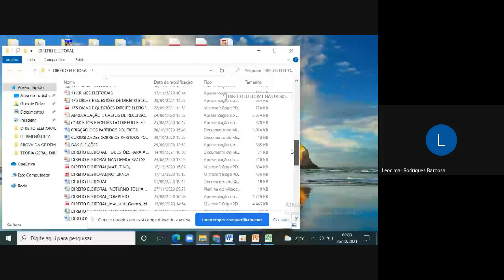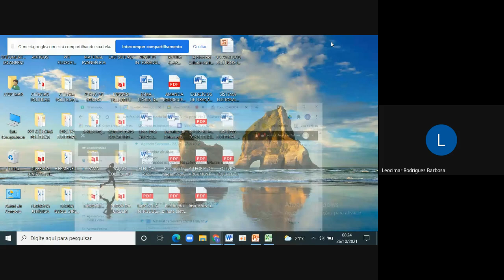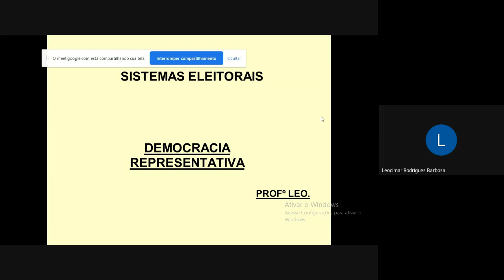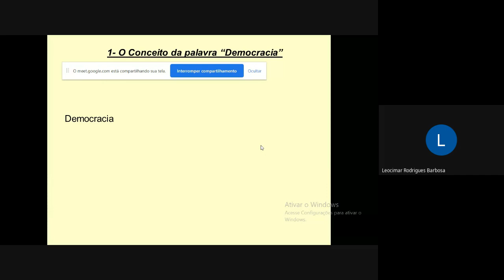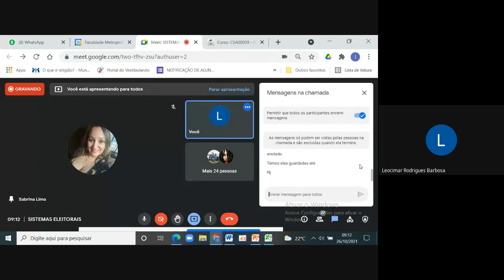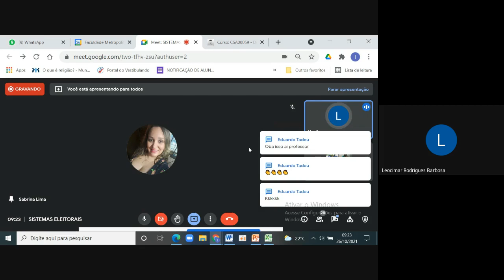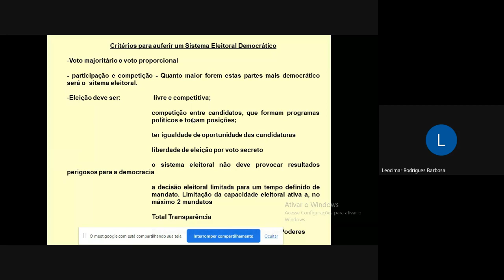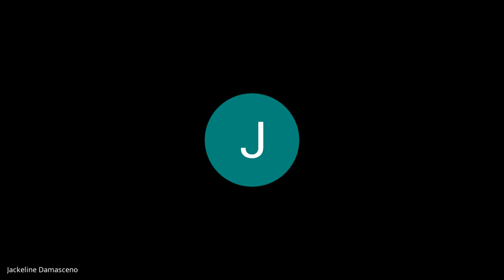SISTEMAS ELEITORAIS MATUTINO